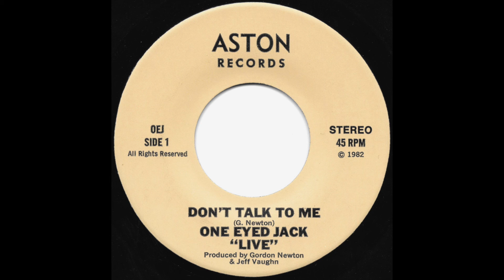One Eyed Jack - Don't Talk To Me - 1982 Hard Rock / Metal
One Eyed Jack (2) ‎– Don't Talk To Me / Mexican Style

Label: Aston Records ‎– OEJ
Format: Vinyl, 7", 45 RPM
Country: US
Released: 1982
Genre: Rock
Style: Hard Rock, Heavy Metal

Tracklist
A Don't Talk To Me
B Mexican Style